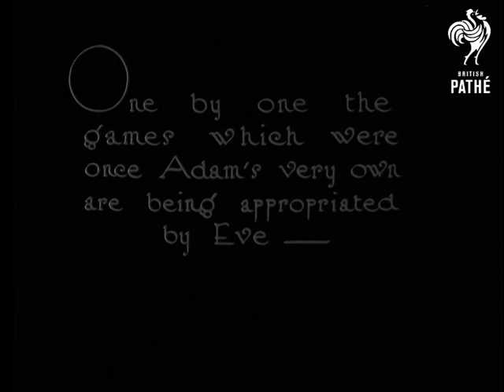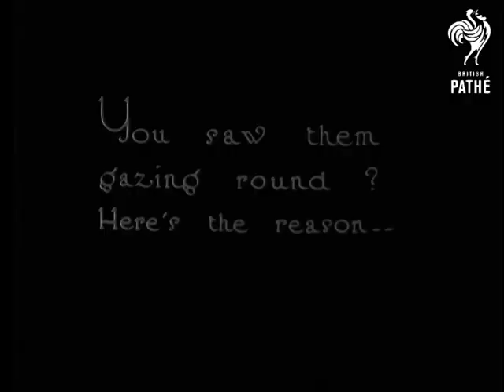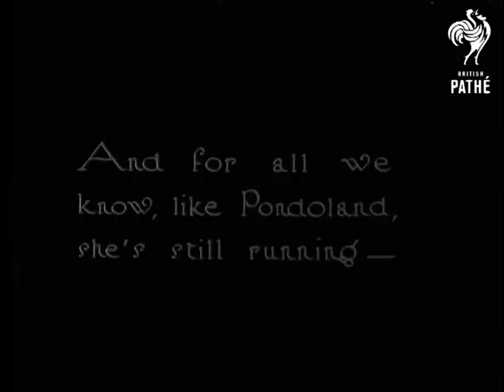Eve Takes Up Cricket (1922)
"A slow motion study of London University Girls at play".  Intertitle reads: "One by one the games which were once Adam's very own are being appropriated by Eve".  A group of girls are sitting and watching a cricket match.  A girl bowls.  We see in slow motion her delivery.  We then see the bats women play in stroke in slow motion.  She misses.  We see another delivery from the bowler.  The team look around because the bats woman has hit the ball.  She starts to run.  The players wear gymslips.  Intertitle mentions "Pondoland" - ?  Story incomplete.

Safety print exists.  Nitrate neg is in Cricket can 20.  Beta copy exists.
 FILM ID:3455.18